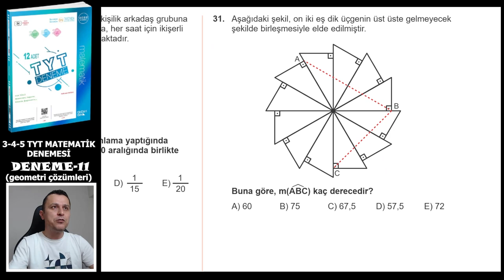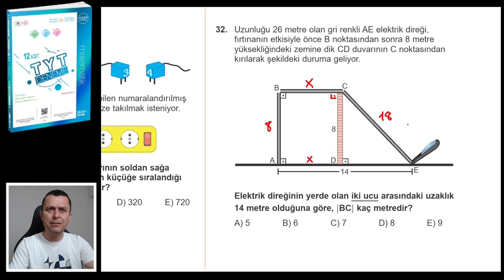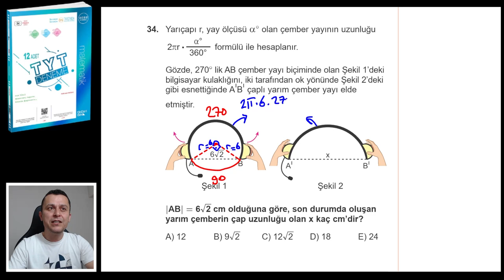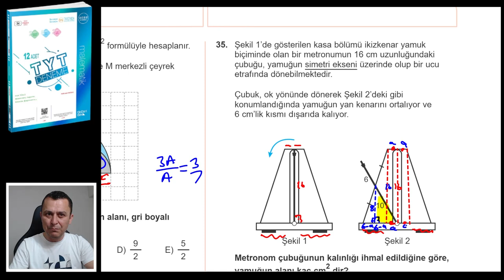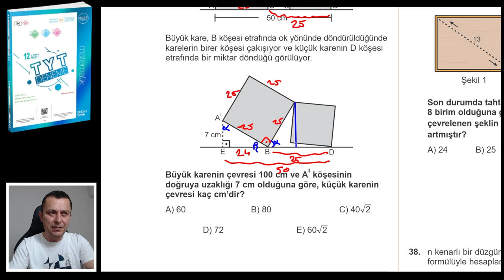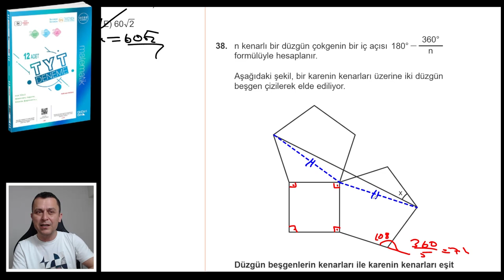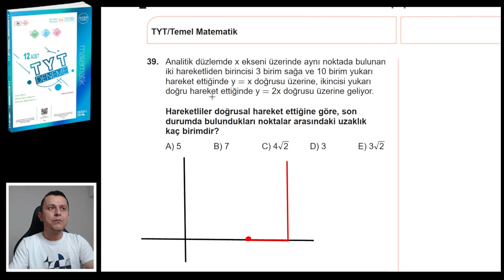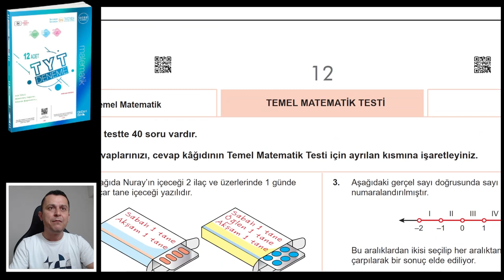DENEME 11 | TYT Matematik Denemeleri | ÜçDörtBeş Yayınları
Üç Dört Beş yayınlarının hazırladığı 12 adet TYT MATEMATİK DENEME sindeki Deneme 11'in çözümü